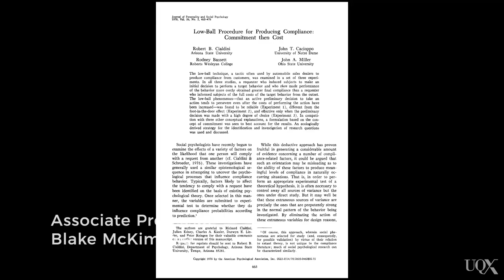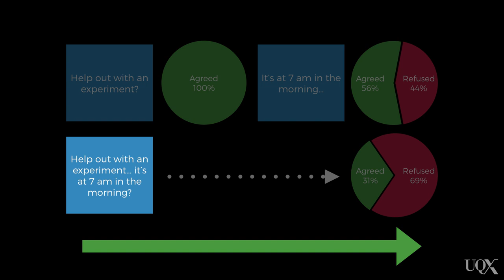UQx PSYC1030.1x 3-3-4 Experimental evidence for low balling